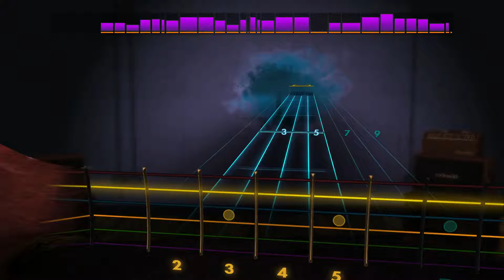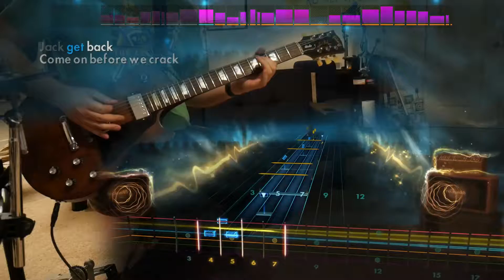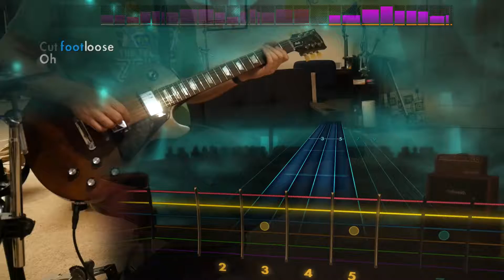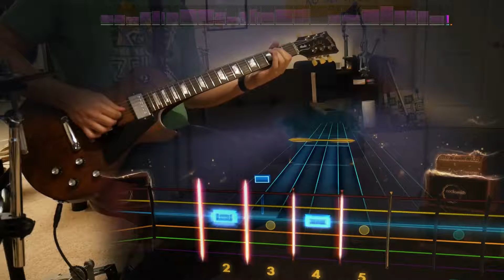Footloose - Kenny Loggins (Lead) Rocksmith Remastered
better than danger zone, fight me